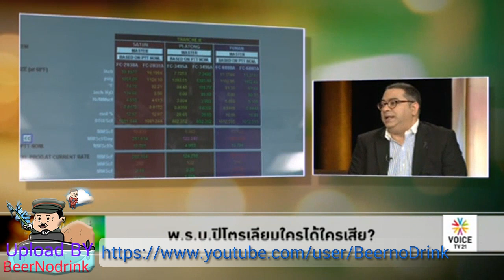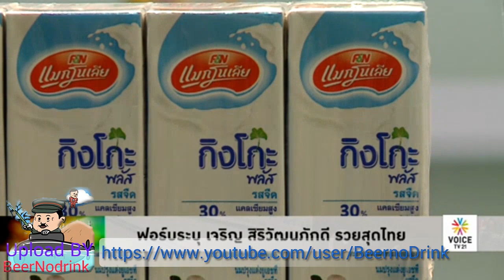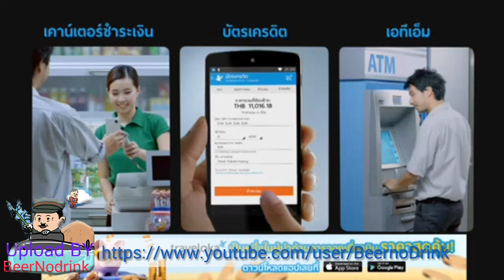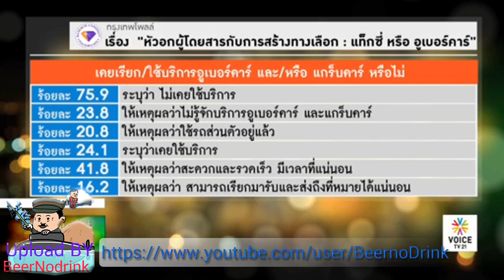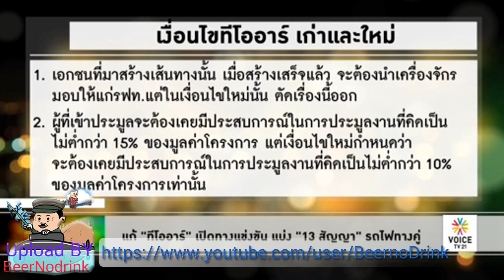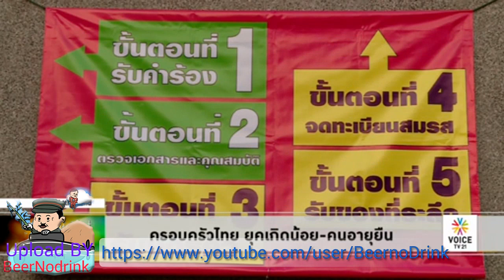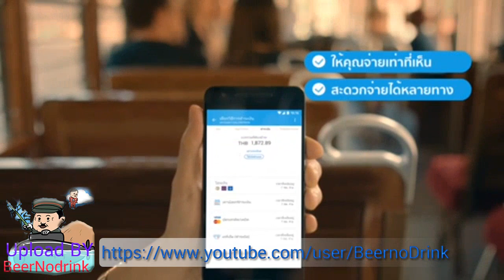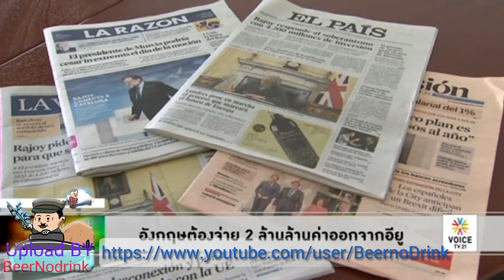Tonight Thailand 'สานฝันคนไทยได้ใช้รถไฟรางคู่แน่!!'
รายการ Tonight Thailand ประจำวันที่ 14 เมษายน 2560 Voice TV

-  พ.ร.บ.ปิโตรเลียมใครได้ใครเสีย?
- นายกฯลั่นขอเอาชีวิตเป็นเดิมพัน ไม่มีให้ทหารหาผลประโยชน์พลังงาน
- 'วิษณุ' ปัด ไม่รู้มีสอดไส้ ร่าง พ.ร.บ.ปิโตรฯ
- กมธ.ปิโตรเลียมแจงดันบรรษัทน้ำมันฯ รับเจอ”หม่อมอุ๋ย”จริง
- ฟอร์บระบุ เจริญ สิริวัฒนภักดี'รวยสุดไทย
- ไทยติด อันดับ 3 ประเทศเหลื่อมล้ำมากที่สุดในโลก
- ศก.ไทยฟื้นตัวแต่เผชิญภาวะ 3 ต่ำ 2 สูงอยู่
- ปี 2017 ตัวเลขคนไทยว่างงานสูงขึ้น
- ไทยทุกข์ยากน้อยที่สุดในโลก
- หลายคนเชื่อว่าจนเพราะขาดโอกาส
- ถึงเวลาไทยต้องทวงแชมป์ส่งออกข้าว
- นบข.ตั้งเป้า ขายสต๊อกข้าว 8 ล้านตันหมดปีนี้
- ผู้ส่งออกข้าวไทย คาดปี 60 ทิศทางส่งออกดีขึ้น
- กรมชลฯ ห่วงแล้งกระทบผลผลิตข้าว
- "อูเบอร์" ดราม่าในระบบขนส่ง ที่ยังไม่ชัดเจน
- ขนส่งดัน "สมาร์ทแท็กซี่" สู้แอพฯ เรียกแท็กซี่
- จะเช็กบิล Uberถามผู้โดยสารแล้วหรือยัง?
- อูเบอร์ vs แท๊กซี่ สงครามที่ไม่มีวันจบ..
- ครม.เห็นชอบแยกประมูลรถไฟรางคู่ 5 เส้นทาง
- แก้'ทีโออาร์'เปิดทางแข่งขัน แบ่ง'13 สัญญา'รถไฟทางคู่
- นายกฯยัน รถไฟรางคู่ เกิดแน่ วางแนวทางไว้ 20 ปี
- เคาะเพิ่ม"PPP Fast Track" 6โครงการ
- ญี่ปุ่นขอแยกรางไฮสปีด! ลั่นไม่ใช้ร่วมจีน
- "ปั๊มลูกเพื่อชาติ"ยุทธศาสตร์เจริญพันธุ์ อย่างมีคุณภาพ
- "ปั๊มลูกเพื่อชาติ" ทางแก้วิกฤตอนาคตไทย ได้จริง?
- ครอบครัวไทย ยุคเกิดน้อย-คนอายุยืน
- คนไทยไม่มีลูก ถ่วงจีดีพีไม่เติบโต?
- ส่องมาตรการ "ปั๊มลูกช่วยชาติ" ในต่างประเทศ
- อังกฤษต้องจ่าย 2 ล้านล้านค่าออกจากอียู